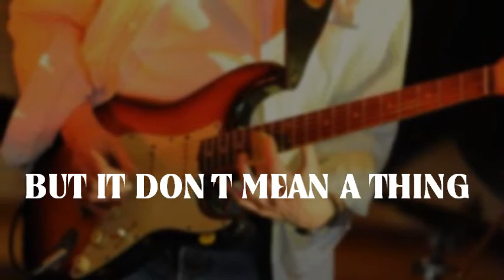But It Don't Mean a Thing